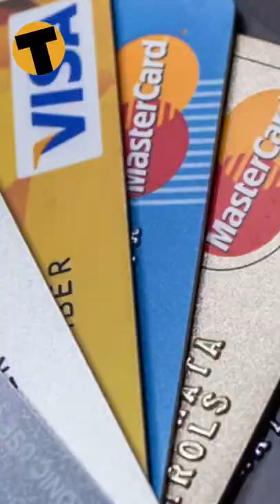Thailand News in 1 Minute